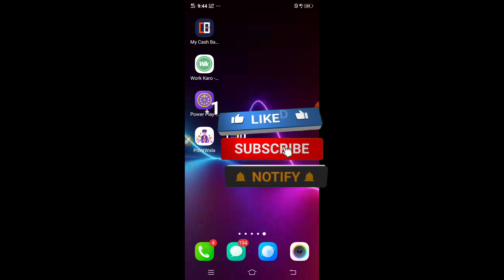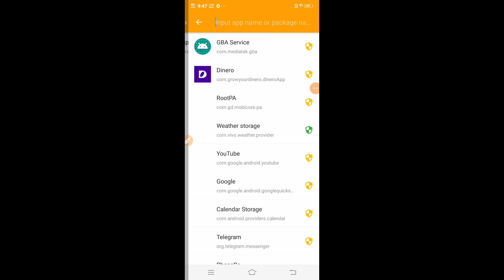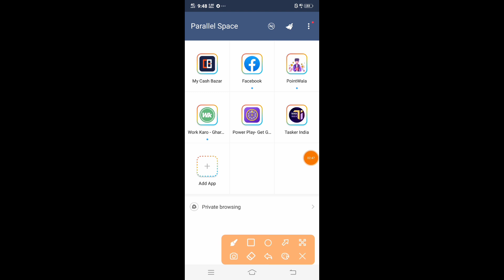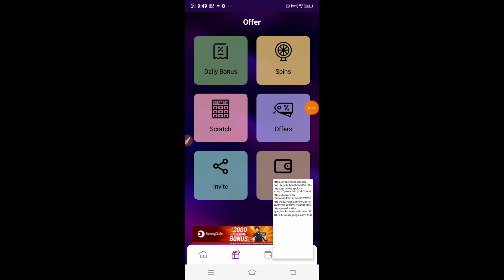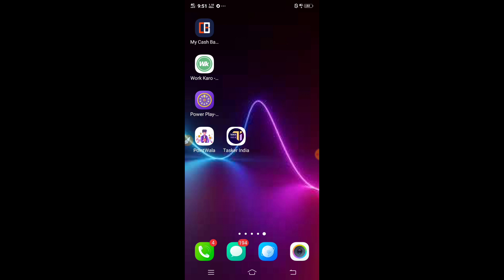TASKER INDIA APP TOKEN FINDER | KISI BHI APP KA TOKEN KAISE NIKALE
Token Kaise Nikale
How to Use Token Finder In Any Script
Token finder kaise bnaye
Any app data capture kaise kare
Tasker app token finder
How to make token finder
Tasker India app Script,
Tasker India app se Paisa kaise kamaye,
Tasker India app unlimited trick,
Tasker India app refer script,
Tasker India app payment Proof,
Tasker India app real or fake,
Tasker India app refer mod
Tasker India app kaise use kare,
Tasker India  app,
mb pocket refer script,
mb pocket app refer script,
mb pocket app,
mb pocket script,
mb pocket,
mb pocket app refer tricks,
mb pocket app full script,
mb pocket unlimited coins adder script,
mb pocket app refer bypass tricks,
mb pocket app unlimited trick,
mb pocket app unlimited refer trick,
mb pocket app withdrawal proof,
mb pocket app se paise kaise kamaye,
mb pocket app by pass refar trick,
mb pocket app payment proof,
script,
mb pocket app coin add kaise kare,
Paisa wala Refer Script,
Paisa wala App Script,
Paisa wala app se Paisa kaise kamaye,
Paisa wala app kaise use kare,
Paisa wala app unlimited trick,
Paisa wala app,
Paisa wala app real or fake,
Paisa wala app payment Proof,
Paisa wala app,
mgamer app refer script,
mgamer refer script,
mgamer script,
mgamer,mgamer app,
mgamer app coins adder script,
mgamer refer bypass script,
mgamer app coins script,
mgamer new script,
mgamer app script,
mgamer coin trick,
mgamer coin add script,
mgamer coin hack,
mgamer hack trick,
mgamer unlimited coin adder script,
mgamer app refer bypass trick,
mgamer app payment proof,
mgamer app coin add script,
mgamer hack,
mgamer app unlimited coin trick,
mgamer unlimited tricks,
mgamer app refer trick,
mgamer app,
mgamer app coin trick,
m gamer app unlimited trick,
mgamer mod apk unlimited coins,
mgamer unlimited coins,
mgamer unlimited coin trick,
mgamer tricks,
mgamer,
how to get unlimited coins in mgamer app,
mgamer unlimited coin,
bikes ghost unlimited coin added script,
bike ghost coin adder script,
bikes ghost refer script,
bikes ghost app script,
bikesghost adder script,
bikes ghost unlimited refer bypass script,
bike ghost script,
bikes ghost,
bike ghost unlimited adder,
bikes ghost app,
bikes ghost payment proof,
bikesghost unlimited adder,
ghost driver,
online script,
refer script today,
bike ghost coin hack,
how to hack bike ghost,
workindia refer bypass script,
workindia refer and earn offer,
workindia refer code,
workindia app unlimited refer trick,
refer script,work india app,
workindia refer and earn,
work india refer and earn,
new app refer script,
workindia app refer byfass trick,
work india otp bypass refer script,
workindia app refer trick,
litecoin script,
mega coin app script,
mega coin app refer script,
hack script,
script,
ripple script,
mega coin refer script,
zcash script,
megacoin,
mega coin refer scripr,
bitcoin script,
bitcoin hack script,
pet posse script,
ethereum script,
megacoin news,
megacoin video,
megacoin client,
buying megacoin,
megacoin update,
megacoin mining,
litecoin clone script,
coin script hack car parking,
selling megacoin,
coinexchange clone script,
freebitco.in script,
megacoin app se Paisa kaise kamaye,
megacoin app real or fake,
megacoin app payment Proof,
megacoin app kaise use kare,
megacoin app script,
megacoin app Refer Script,
megacoin app panel Script,
megacoin script, script,
quizzy app coin adder script,
moon light app task bypass script,
moon light app without token script,
leb light refer script,
new app with refar script,
light bp app se paise kaise kamaye,